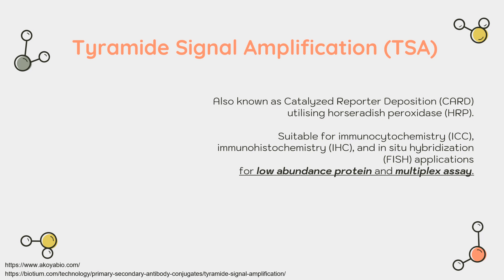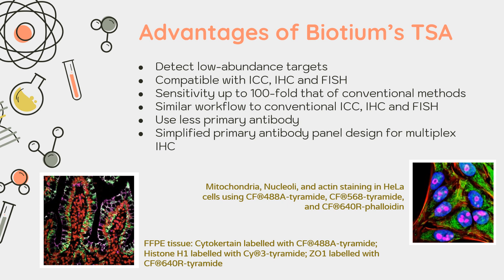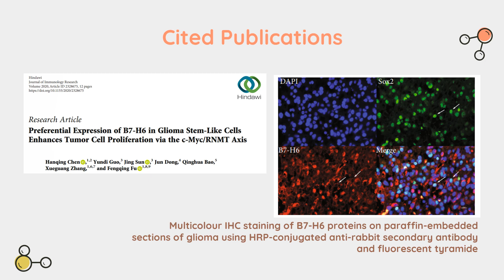Tyramide Signal Amplification – A solution for multiplex assay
Tyramide signal amplification is the technology for facilitating the visualisation of low abundance targets which can be used in a wide range of applications including IHC, FISH, ICC and multiplex fluorescence staining.

Check out Biotium’s range of tyramide signal amplification kits and reagents to help you get an excellent fluorescence staining experience!